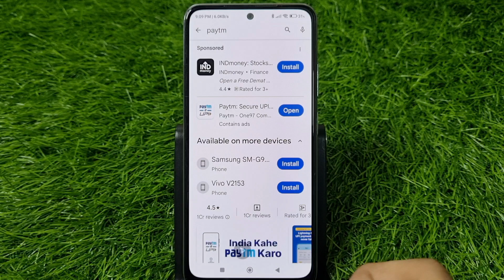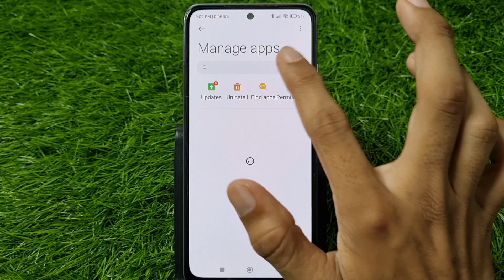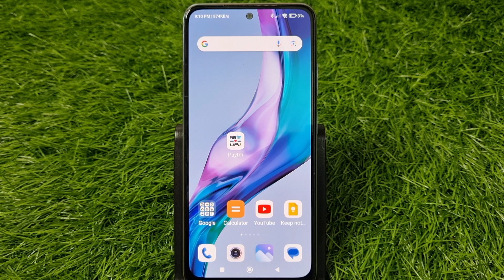Paytm Ka OTP Nahi Aa Raha Hai | Paytm OTP Not Coming | Paytm OTP Not Received | Paytm OTP Problem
1) paytm ka otp nahi aa raha hai
2) paytm otp not coming
3) paytm otp not received
4) paytm otp problem
5) paytm ka otp na aaye to kya karen
6) how to solve paytm otp problem